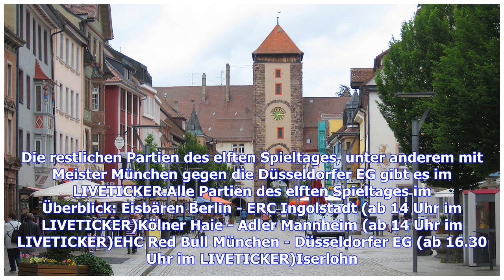DEL: Schwenningen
Sie sind hier: 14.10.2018 / 07:44 Uhr - von SPORT1 / Lesedauer: 2 Minuten vergrößernverkleinern Die Schwenninger Wild Wings erwarten die Fischttown Pinguins Bremerhaven © SPORT1-Grafik: iStock/DEL Duell der Gegensätze in der DEL. Die aufstrebenden Fischtown Pinguins Bremerhaven empfangen das Schlusslicht. SPORT1 überträgt ab 16.45 Uhr LIVE. Mit einem überzeugenden 6:2-Erfolg gegen den Titelverteidiger aus München haben die Fischtown Pinguins Bremerhaven am Donnerstag in der DEL für Aufsehen geso...